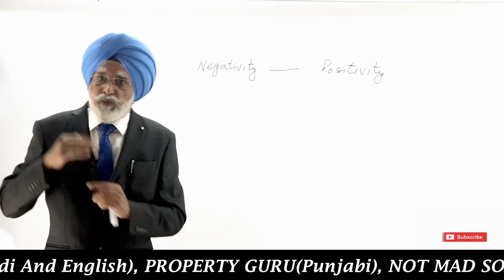Negativity Vs. Positivity| Rajwant Singh Mohali|rajwantsinghmohali| Propertygurukul|Real estate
FOR BOOKS -
HINDI

ENGLISH